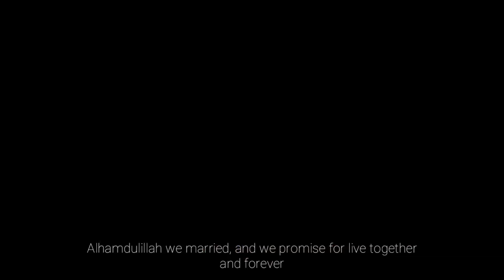KAMI JADI RAJA DAN RATU SEHARI ^_^ SUAMI TURKI PAKAI BAJU ADAT INDONESIA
Kami jadi raja dan ratu dalam sehari hehe alhamdulillah acara berjalan dengan lancar. Terima kasih untuk semua pihak yang telah menyukseskan acara ini :D

Follow instagram kami:
Video by @riswand.potret
WO by @silviahellena
MUA by @eriyasanumrias